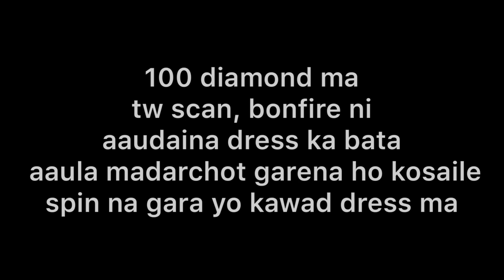Tips and trick to get rare dress on just 1 spin 😳😳 😯 10000% working